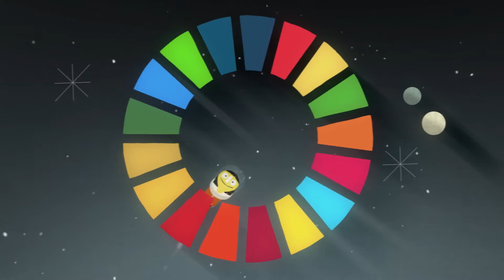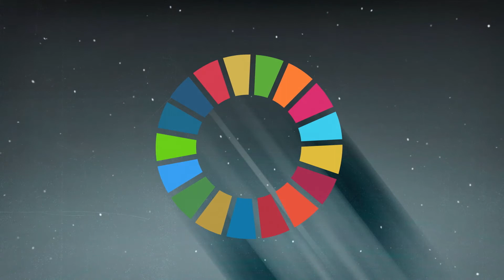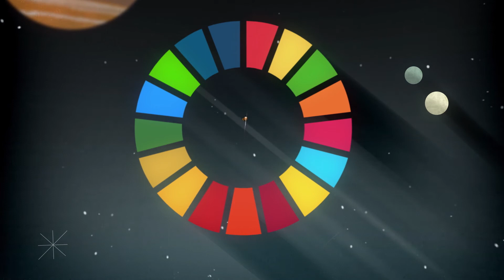Worlds Largest Lesson Part 2 - 2016 - Indonesia | Global Goals